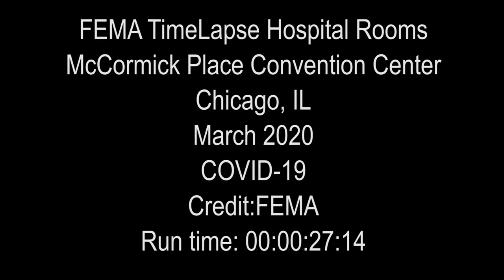McCormick Place Convention Center in Chicago - Time Lapse B-roll Reel - COVID 19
Credit: Alexis Hall | Date Taken: 04/02/2020
A time lapse shot of the hospital being constructed at McCormick Place Convention Center in Chicago during the COVID-19 outbreak.